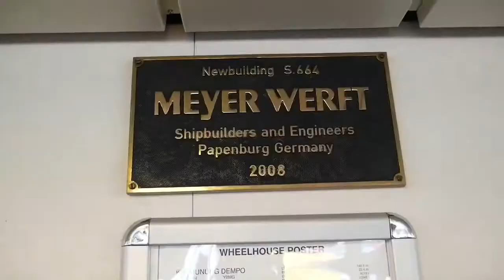Yuk Intip Kesiapan PELNI Jelang Musim Mudik 2018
Halo

Kali ini kami akan mengajak kamu melihat persiapan PT Pelayaran Nasional Indonesia (Pelni) jelang musim mudik 2018. Bagaimana dan apa saja kesiapan yang mereka lakukan? Cek lebih lengkap di video ini yaa

Update terus informasimu seputar BUMN dan kegiatan Menteri Rini Soemarno dengan mengikuti akun-akun resmi Kementerian BUMN di: